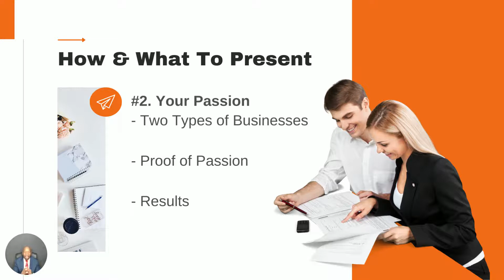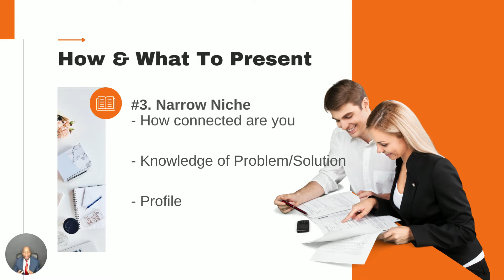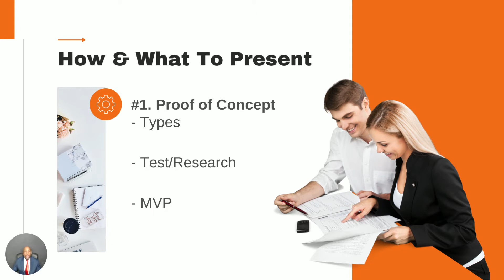Business Plan Defense - How & What To Present - By Boomy Tokan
In 1 Hour - Business Plan: Learn It Fast! - Business Planning & Writing
Business Plan: For Startup & Small Business Success Today!
The Lean Startup: How Today's Entrepreneurs Use Continuous Innovation to Create Radically Successful Businesses - Eric Ries

If you are looking for a quick jumpstart into writing a comprehensive Business Plan then this course will help you achieve that goal. You can learn how to create a business plan in just one hour!
What makes this course different is that it summarizes all the important element that is necessary to write a great business plan and delivers it to you in a short; 1-hour training program. You will understand what to be included and how to structure your business in a way that helps you gain more confidence about your business.
The course can be very useful for:
• Startups
• Freelancers
(It is very practical for those who have limited time because they are currently running their business or in full-time employment)
This Comprehensive Business Plan format covers the following  5 Parts:
The course covers the five important elements that every business plan must have, gives direction on the content that should be documented, and has insight I have gained from writing over 40 business plans.
#1 Executive Summary - How to summarize your whole business plan into two pages in a concise interesting way
#2 The Marketing Plan -  “What I Want To Do" Road testing your product/service, understand how you will reach and market to your niche as well create the workable methods of scaling
#3 Operations Plan: “How I Am Going To Do It" – Focusing on the internal structure and organization of your business. - Management, Business Structure, Staff –Insurances, Training Requirements etc
#4 The Financial Plan: “What It Will Cost To Do It" – Working on your Cashflow Forecast and budgets
#5 Appendices: “Additional Supportive Information" - Letters of intent, Letters of recommendation -a CV that can add value to your overall plan
This course is not for you to create a Draft Business Plan although you can use it as such. This course will help you create a complete business plan if you are a startup willing to work hard or you already have some experience in the business
Clear benefits.
This course will help you:
1. -Structure your business idea
2. -Create a no-fluff business plan document
3. -Build confidence in respect of your business viability
4. -Communicate with investors & stakeholders effectively
Templates
1. Cashflow Forecast Template that will also calculate the Profit and Loss Account
2. The course slides in PDF
Why study for several hours?
But if you already have some firm idea about what you want to do and require a short but rich material that can help you put together a business plan then this course is ideal. It is pared down to the nuts and bolts of what you need and for the fraction of the cost.
Once you purchase the course you will have full lifetime access to it. Therefore, you will be able to keep referring back to the course whilst creating your own business plan.
Besides all these, I will be there to answer all the questions you may have concerning the creation of your own business plan or in relation to this course. My goal is to help you get the results you want!
Money-Back Guarantee
So you know this course comes with my personal 30 Day Money Back Guarantee. Therefore, if for any reason you feel the course does not deliver you automatically get your money back.
This course is frequently updated!
Who this course is for:
• You Want To Grasp The Concept Of Business Plan Writing Quickly
• You Are A Startup
• You Are An Existing Business That Needs A Business Plan!
• No Prior Experience Is Necessary
• Be Willing To Work Hard To See Your Business Succeed

Boomy Tokan has over 1million views on Quora.com and is the author of "How to Write Your First Business Plan", "Business Funding Secrets", "Feel the Fear and Start Your Own Business Anyway", "How I Went From Zero To 30,000 Facebook Likes in 30 Days" plus 5 other bestseller books.